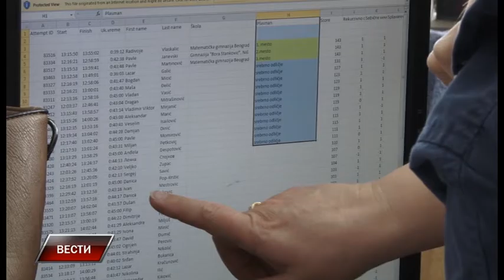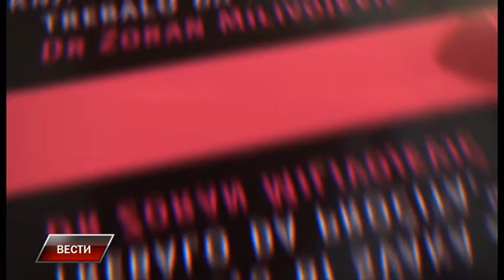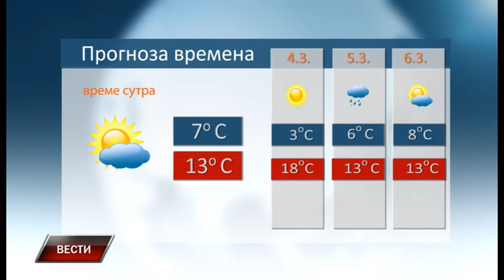Vesti 2 3 2017